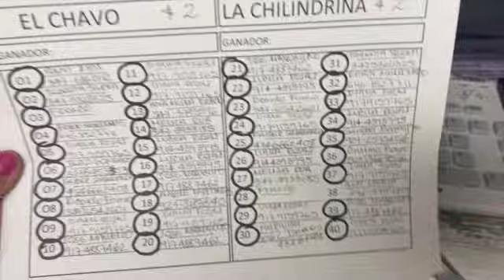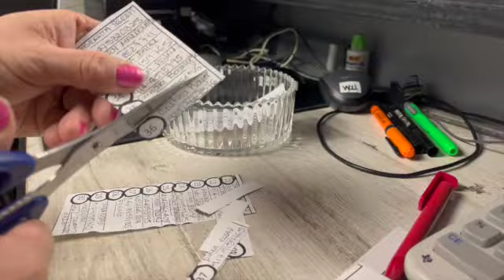RIFA EL CHAVO Y LA CHILINDRINA SD 480p